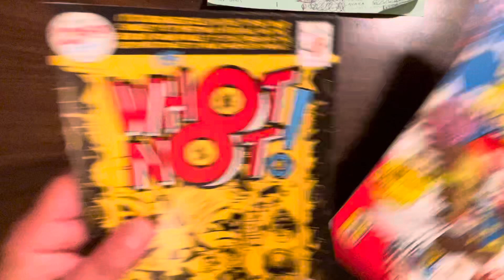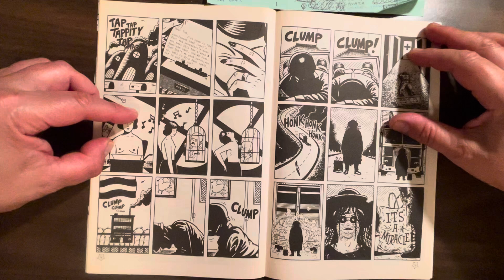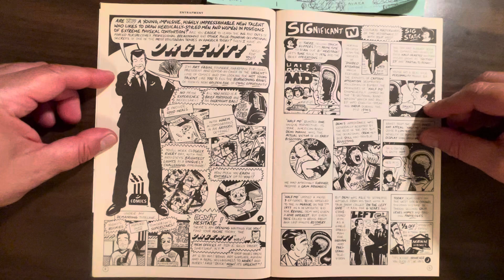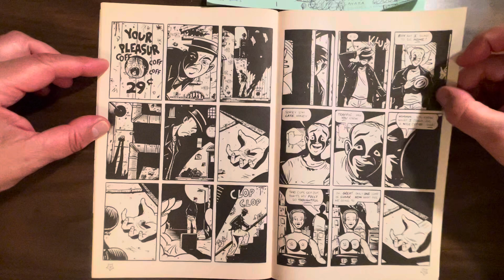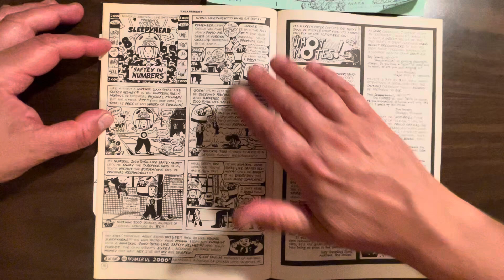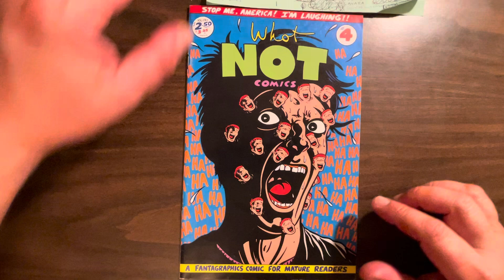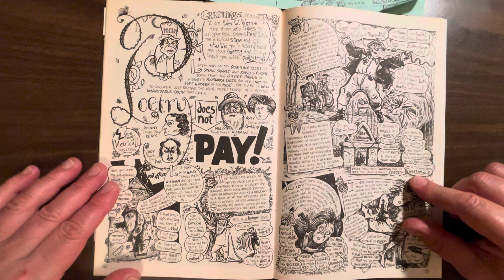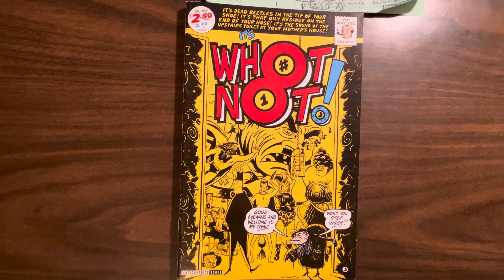Whot Not #1-4: Jeremy Eaton’s bonkers one-man anthology! Giant Hitler, American myths, Walt Whitman!